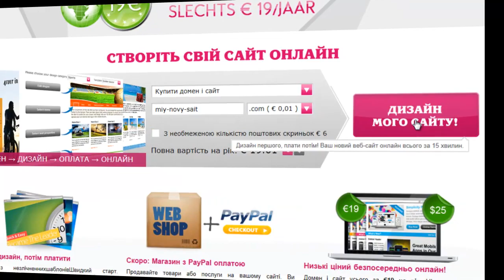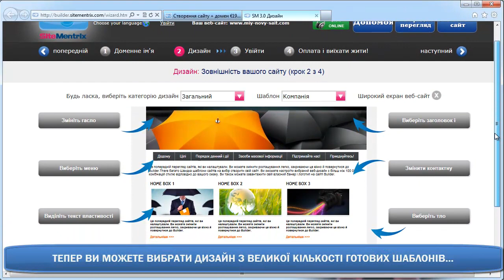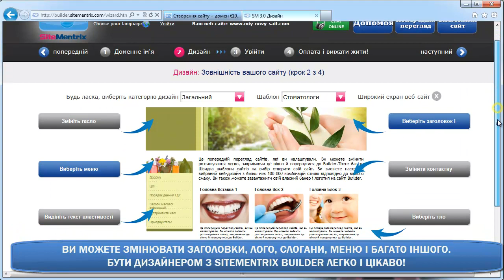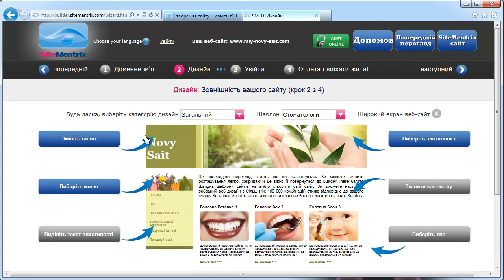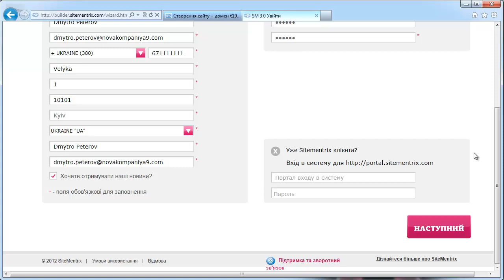UA Сделать сайт з домен .com.ua за €19 на рік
Создать сайт з домен: Система SiteMentrix CMS вже більш ніж 10 років є одним з лідерів у сфері онлайн Конструкторів (Builder) сайтів і вважається професіональною CMS системою. Вона включає в себе багато корисніх функцій, за допомогою яких ви за 15 хвилин зможете створити свій сайт і всього за €19 на рік.Після цього ви зможете налаштувати його за допомогою браузера. SiteMentrix - це, насправді, найпростіший спосіб создать сучасний сайт.